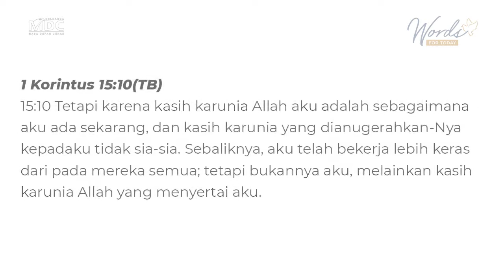Jalan Anugerah (2/4) - Pdt Arthur Siagian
Renungan singkat berkaitan dengan tema Materi Edifikasi 20-26 September 2020, oleh Pdt Arthur Siagian, GKPB Masa Depan Cerah Surabaya